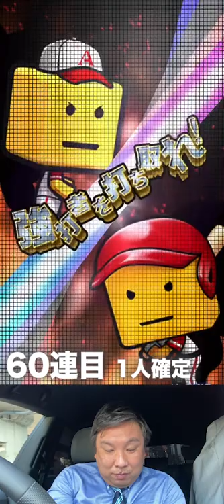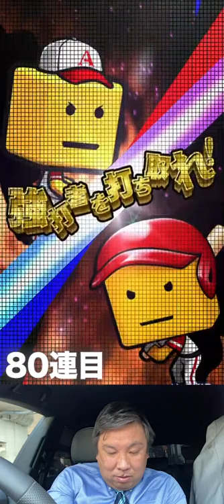B9&TH第3弾が登場！90連でまさかのSが○枚！【プロスピガチャ】